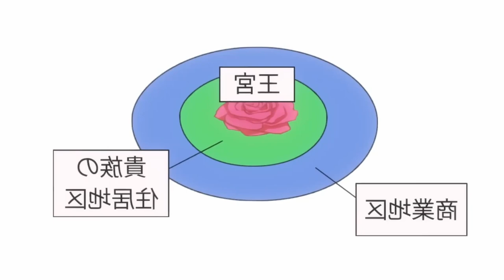Overworking Girl Reincarnated With Godly Ability To Control SS Rank Beasts - Anime Recap 2024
Ep1: 00:00
Ep2: 08:57
Ep3: 17:59

FLUFFY PARADISE Anime Recap 2024

Midori dies, reborn as Néma in a world with discrimination. God grants her power to befriend creatures; she decides humanity's fate.